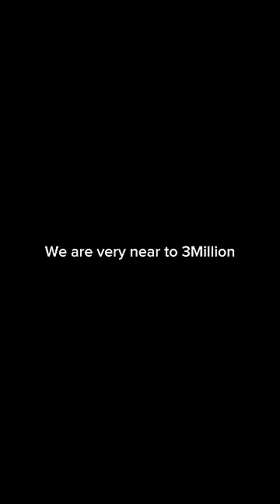Alien👽Part-16😳Lastlo💀😱shorts ghost viral trending charanspy